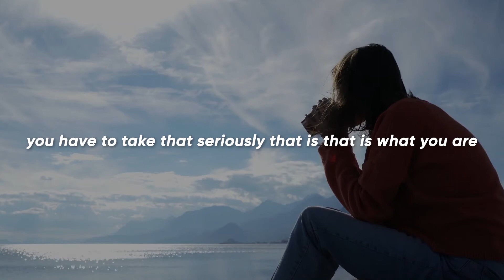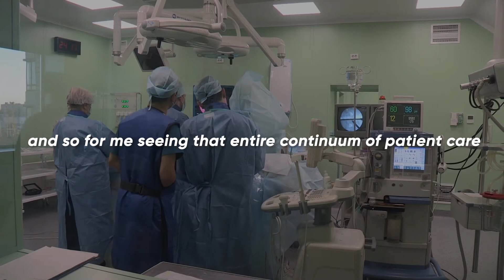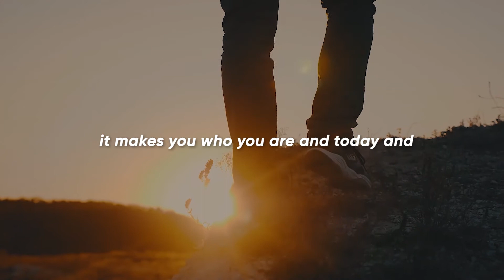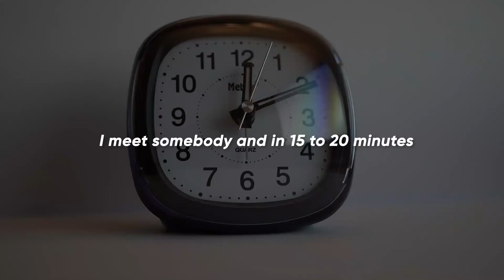BECOME A DOCTOR - MEDICAL MOTIVATION FOR WHEN YOU DON'T FEEL LIKE STUDYING FOR THE MCAT/USMLE/STEP 1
Are you struggling to find motivation to study for the MCAT or the USMLE Step 1/Step 2/Step 3 exams? Well, in this channel we will be providing you with all the medical motivation you need to create a medical mindset that will help you succeed in your medical careers. We all need some motivation especially those studying to become doctors, nurses, podiatrists, optometrists, physician assistants and so much more.